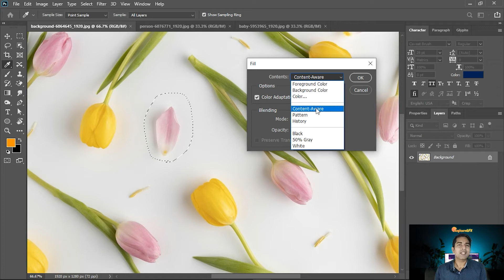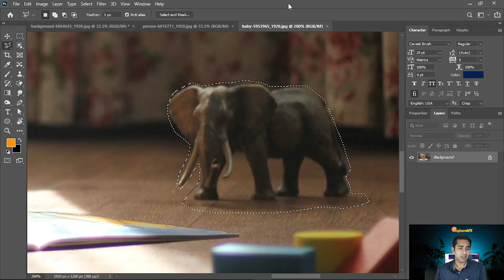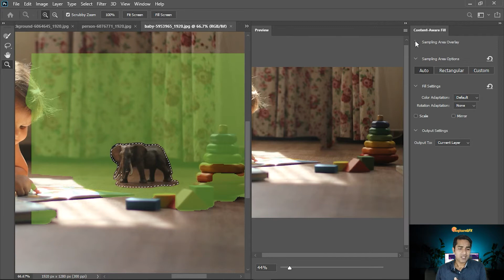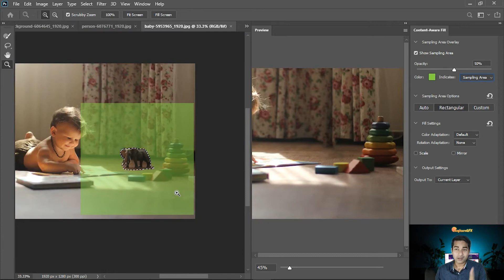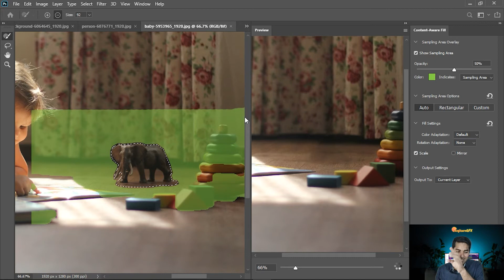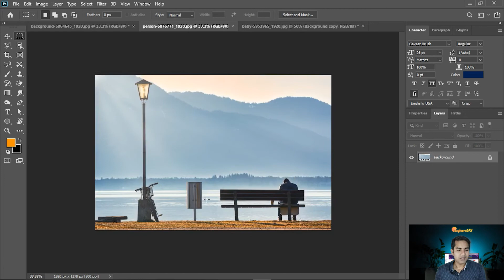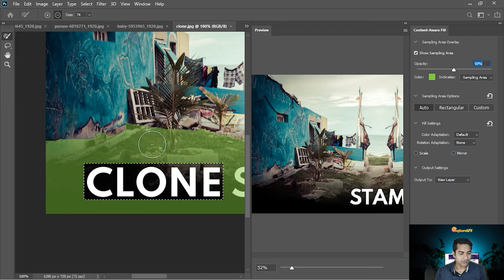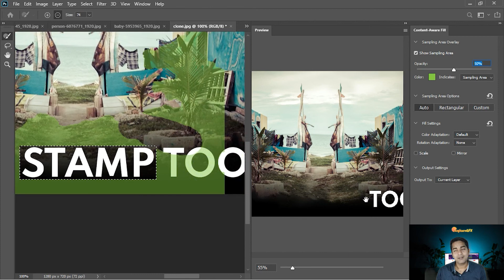Content aware fill in Photoshop - Class-19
यदि आप मुझसे डायरेक्ट सीखना चाहतें हैं तो नीचे दिए गए स्टूडेंट फॉर्म को फील कर सेंड कर दें
या WhatsApp पै तुरंत डायरेक्ट मैसेज करैं| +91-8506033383

I am going to teach you how to use Content-Aware fill. Content-Aware fill is a simple way to remove objects from your images and remove anything from a photo step by step in Hindi.

My name is Mukesh choudhary and I am here to teach you every detail you want to learn for FREE.I am working as Graphic Designer, UI Designer and video editor from last 12 Years . Here you can learn Adobe Photoshop, Adobe Illustrator, Adobe Animate CC, Adobe premiere pro, CorelDraw, Adobe after effects Film ad, social Media Marketing in Hindi.

My Skype id: mukesh.choudhary_win